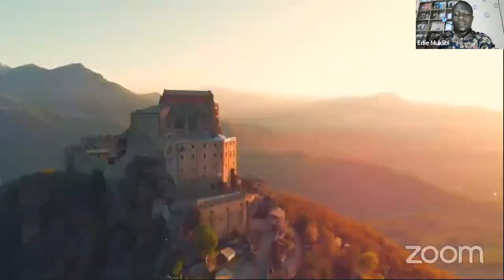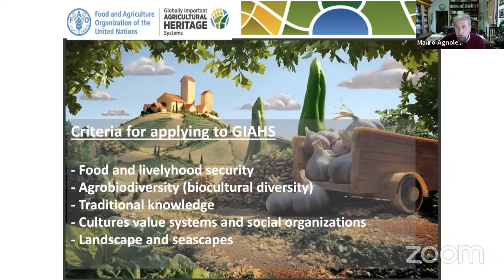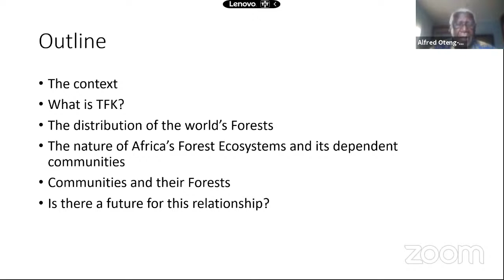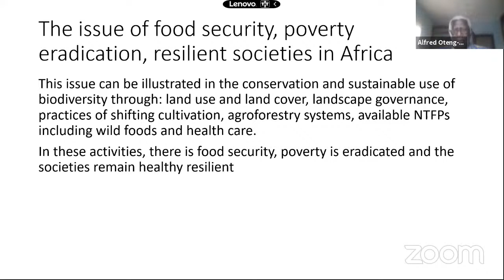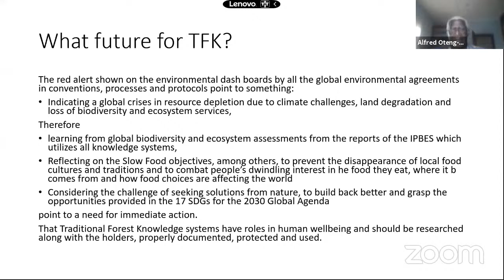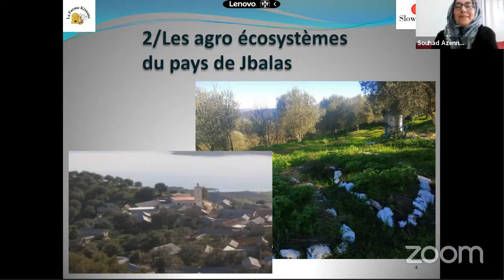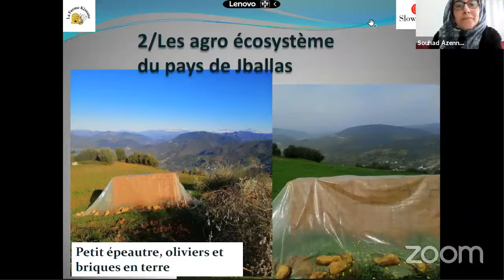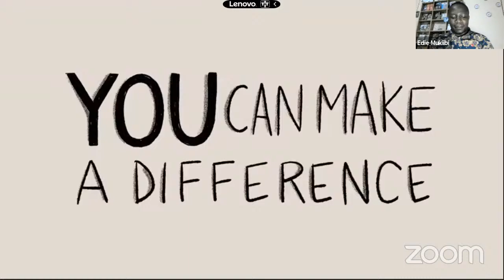Globally Important Agricultural Heritage Systems – Agroforestry systems and sustainability in Africa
As part of the project “Building capacity: international advanced application course on GIAHS (globally important agricultural heritage systems)“, co-financed by the Italian Agency for Development Cooperation (AICS) and involving the Department of Agricultural, Food, Environmental and Forestry Sciences and Technologies (DAGRI) of the University of Florence as the implementing party and Polo universitario città di Prato (PIN) as a partner, a collaboration with Slow Food has come to life.

Within the framework of Terra Madre Salone del Gusto, a series of four webinars and a digital conference are planned with the Slow Food network around the world (Terra Madre delegates, Slow Food communities and convivia, producers participating in the event’s marketplace, etc.), with the aim of illustrating the objectives and potential of the FAO’s GIAHS Programme for the sustainable development of rural areas.

The principles on which the Programme is based are explained, starting with the importance of cultural conservation, biocultural diversity and traditional production systems for the preservation of the environment and landscapes. These represent a viable alternative to the intensification of agriculture. The webinar will also explain the process for applying to be part of the GIAHS Programme.

Speakers TBC

The training session is conducted in English and French.

Project implemented by DAGRI in collaboration with PIN and Slow Food, with funding from AICS and the collaboration of Horizons.